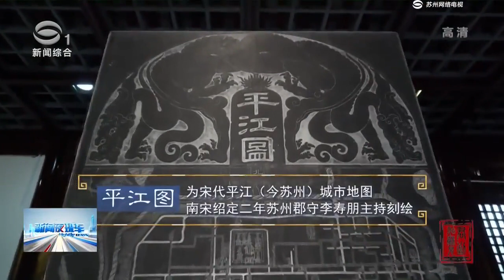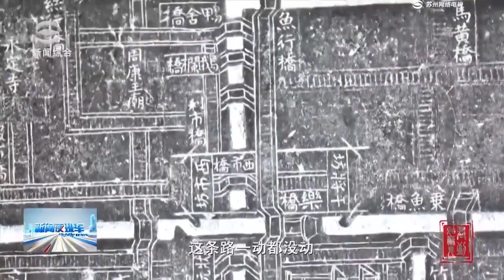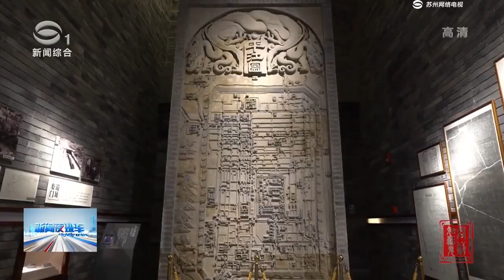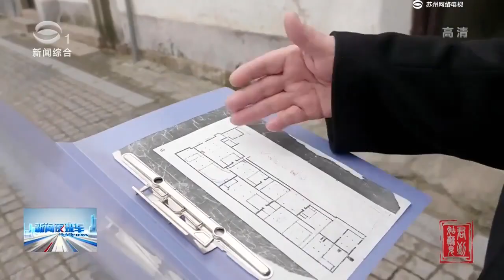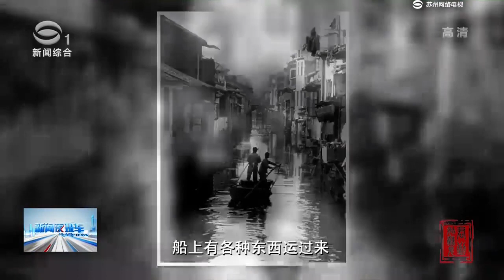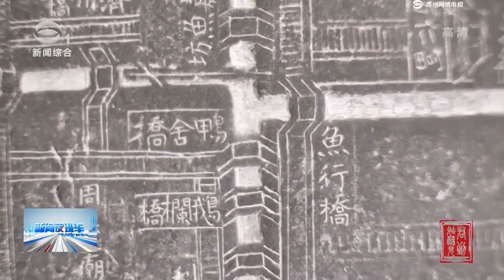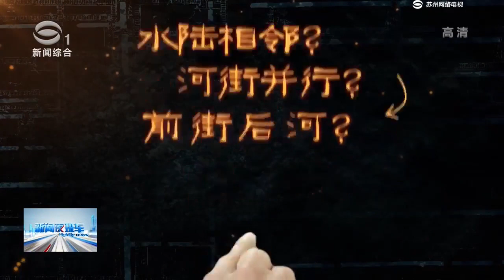【EP.01】大型文化系列片《君到姑苏见》第一季《解码平江图》（第一集）：双棋盘格局#苏州电视台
作为全国首批24个历史文化名城之一，苏州始终坚持中国特色社会主义文化发展道路，弘扬优秀传统文化，努力建设古今辉映的历史文化名城。在新中国成立70周年之际，苏州广电总台重点打造了大型文化系列片《君到姑苏见》。